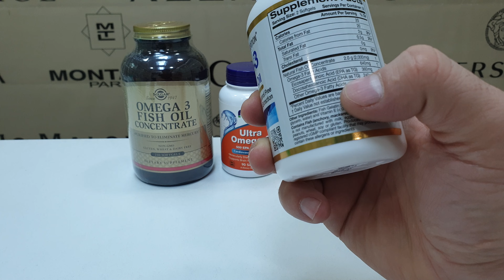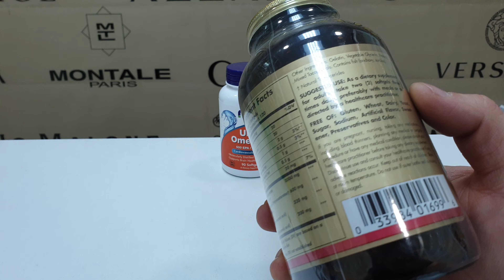Омега 3 плавит пенопласт! | вредна ли омега 3?